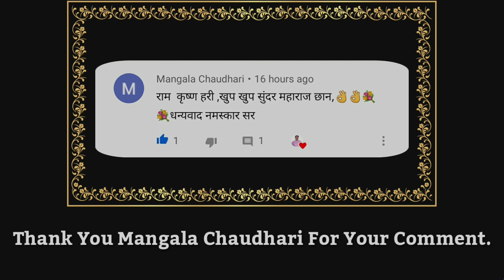आता कोठे धावे मन | तुझे चरण देखलिया || संत तुकाराम | राग मिश्र तिलंग | नोटेशन सहित | Sandip More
नमस्कार श्रोतेजन..🙏🏻🙏🏻🙂

अभंग :-

आतां कोठें धांवे मन ।
तुझे चरण देखिलिया ॥१॥

भाग गेला सीण गेला ।
अवघा जाला आनंद ॥२॥

प्रेमरसें बैसली मिठी ।
आवडी लाठी मुखाशी ॥३॥

तुका म्हणे आम्हां जोगें ।
विठ्ठला घोगें खरें माप ॥४॥

राग :- मिश्र तिलंग

■ Social Accounts :-

1. Twitter :-

2. Instagram :-

3. Facebook :-